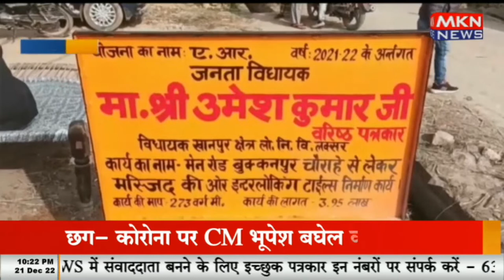खानपुर - लंढौरा से नारसन तक जल्द बनेगी सड़क उमेश